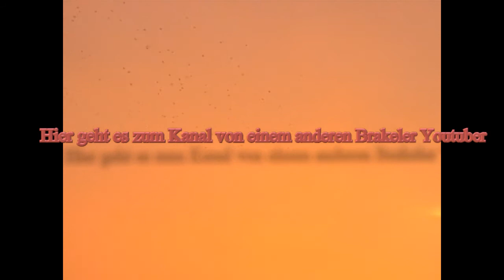Brakel: August 2012 Rückblick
August 2012
Monatsrückblick #1